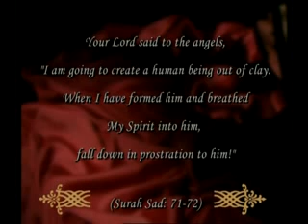miracles of the quran 1 creation from clay ingilizce